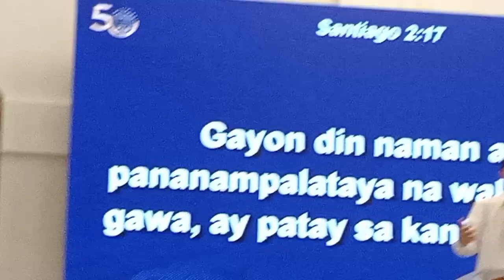Pananampalataya walang gawa patay sa Diyos..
Ang sasampalatayanan ay Pag ibig ng Diyos..